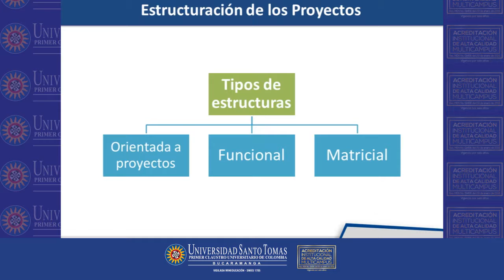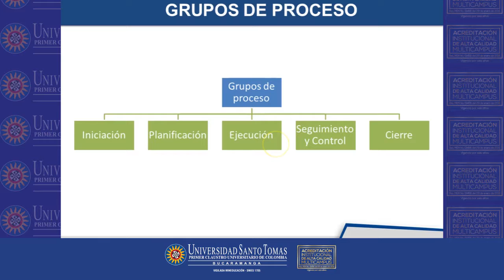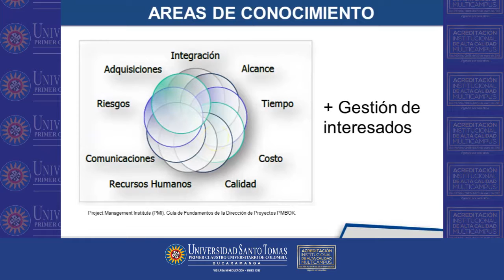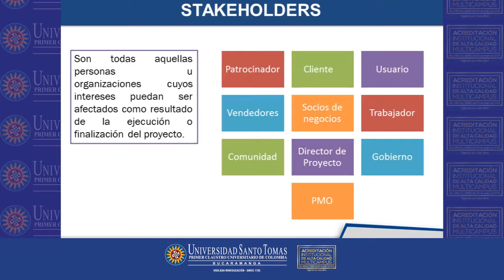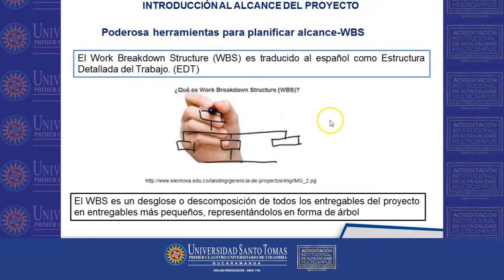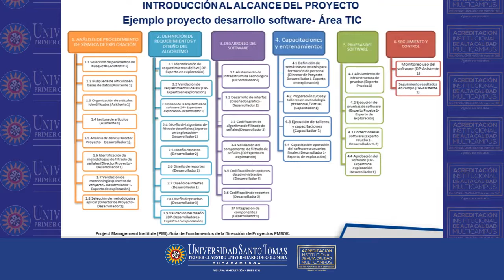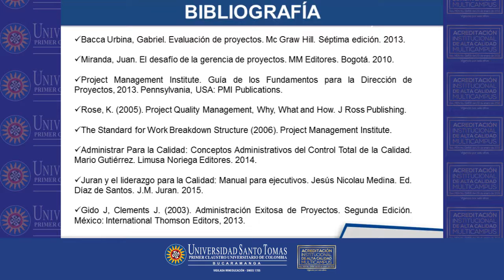MOOC Herramientas Tecnológicas - Conceptos Parte 2 USTABuca